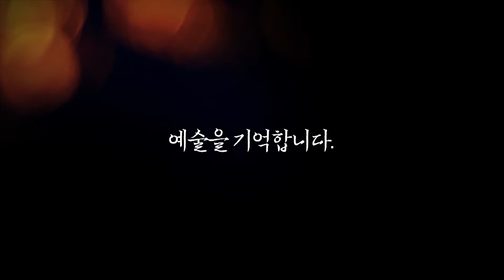GAETANO DONIZETTI OPERA 'MARIA STUARDA'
예술을 기억합니다.
2019 라벨라 그랜드 오페라
오페라 '마리아 스투아르다' - 가에타노 도니제티

OPERA 'MARIA STUARDA'
G. DONIZETTI
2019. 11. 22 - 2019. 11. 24
예술의전당 오페라극장
사단법인 라벨라오페라단 대한민국 초연

ARTS COUNCIL KOREA